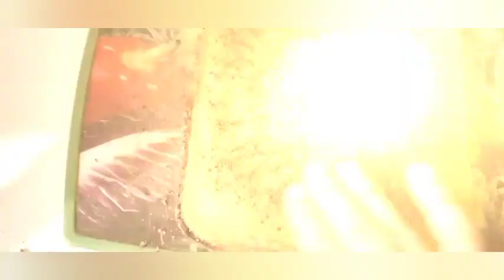choclate 🎂 cake recipe